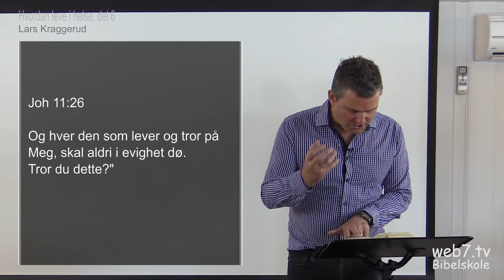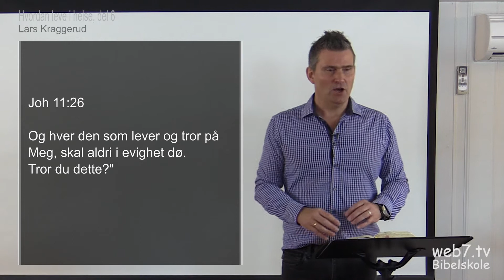Lars Kraggerud, Hvordan leve i helse, del 6